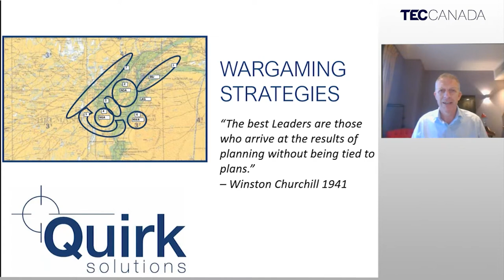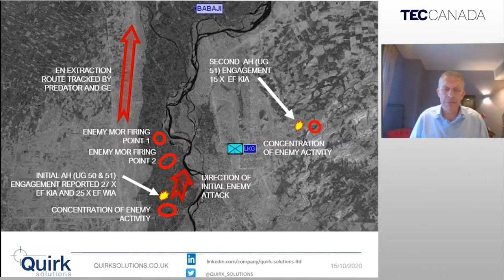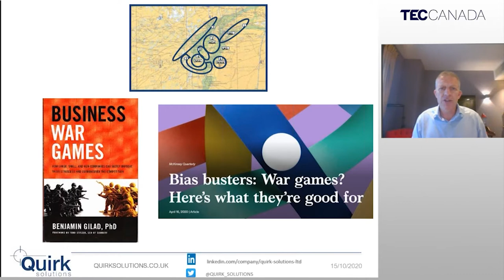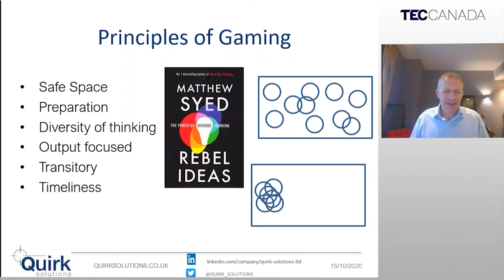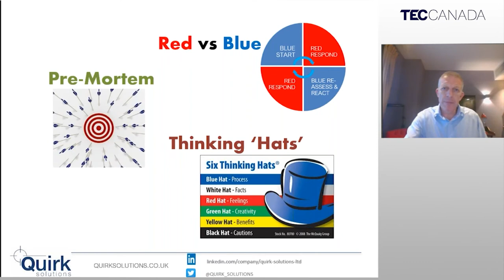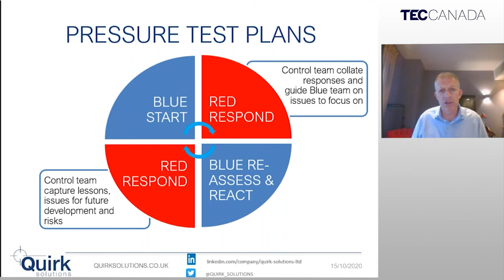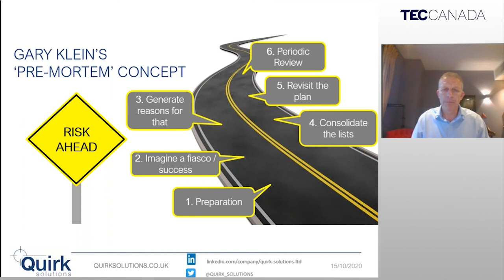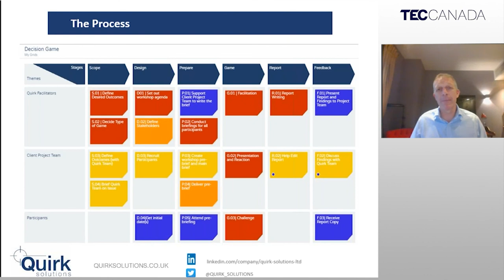Business Wargaming - Chris Paton